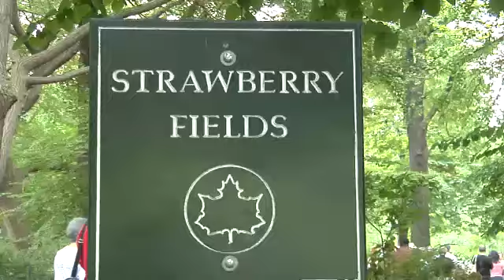Norman Siegel celebrates 4th of July at Strawberry Fields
On July 4th, 2008 in Strawberry Fields, Central Park, New York. Norman Siegel hosts a celebration of our nation's independence with the Granny Peace Brigade, Grandmother's Against the War, Reverend Billy, State Senator Bill Perkins and the Citizens of New York.
Featuring the Declaration of Independence, the Constitution and The Bill of Rights.